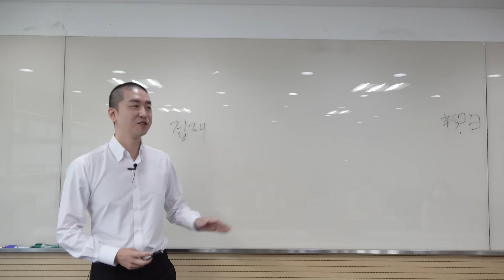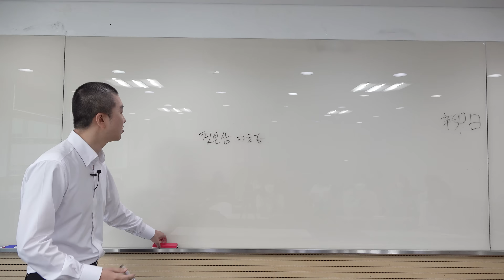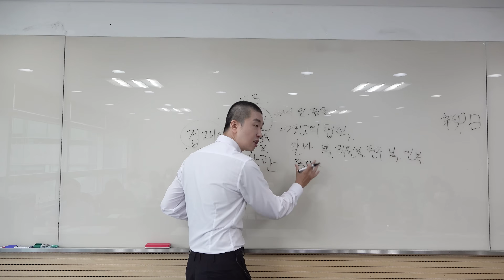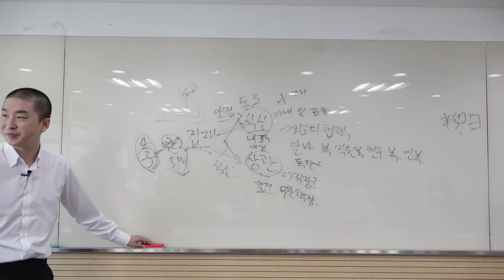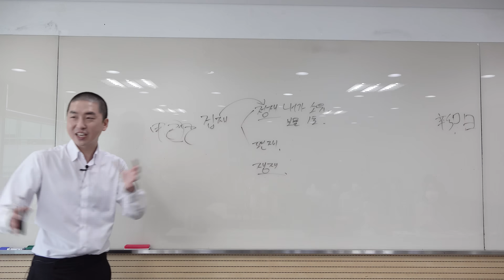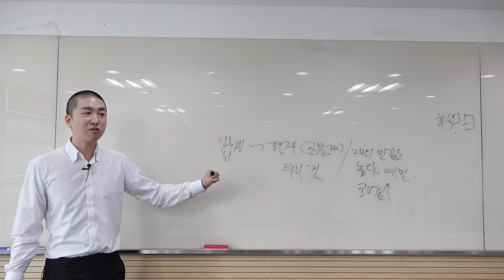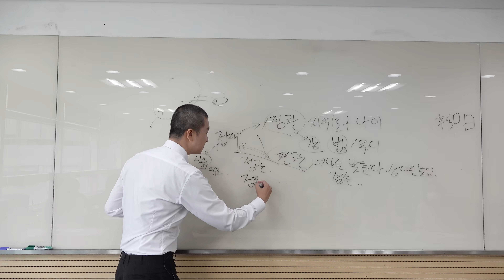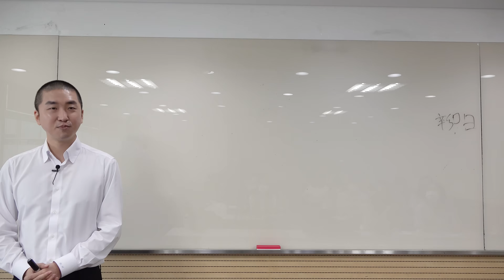겁재는 약점노출이다 (입문 9강) 4k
카메라 오토포커스 문제로 초점이 잘 안맞습니다. 다음부터는 신경쓰도록 하겠습니다.